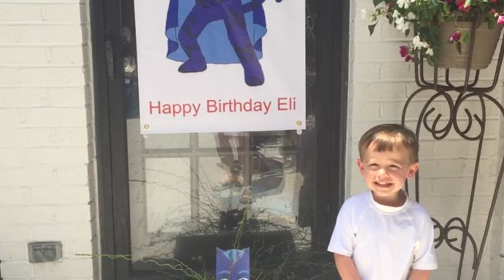Eli’s 3rd Birthday 6/9/10